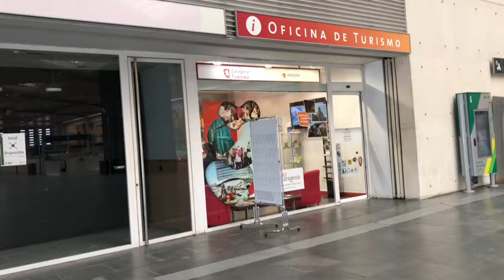ME INFLO COMO UNA MORCILLA DE BURGOS ¿TE PASA A TI? VLOG DIARIO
Bienvenidos a nuestro canal, esperamos que te diviertas mucho con nosotros. Somos una pareja divertida y alegre.